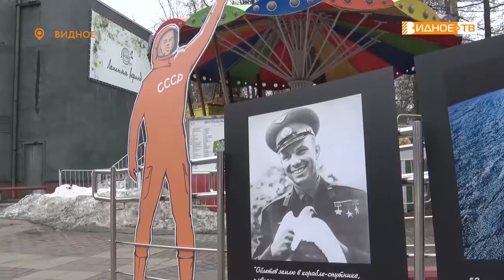ПЕРВЫЙ ПОЛЕТ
12 апреля в России отмечается День космонавтики в память о первом полёте человека в космос. Игровую вселенную для маленьких жителей Видного возвели в Центральном парке. Все участники праздника, подобно космонавтам, могли продемонстрировать силу, ловкость и знания.